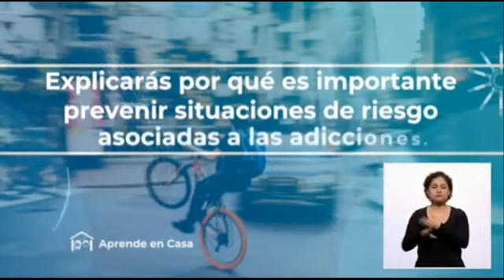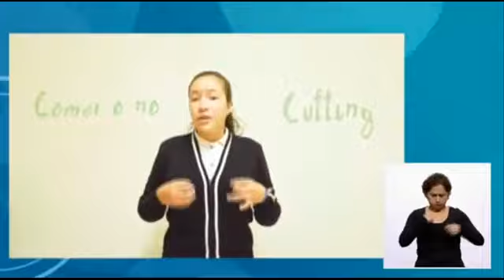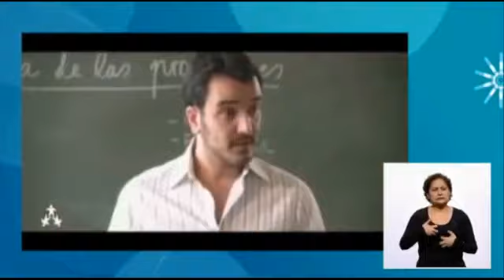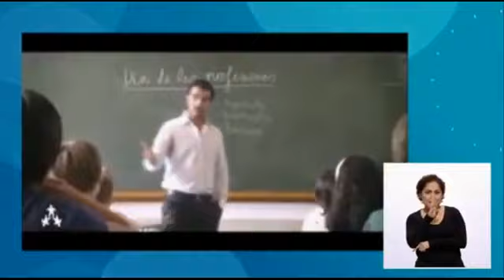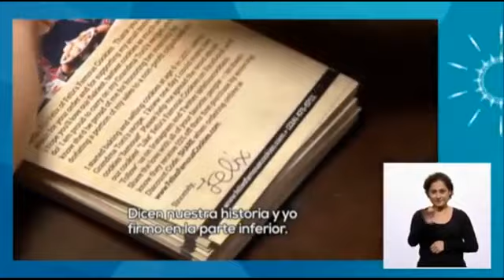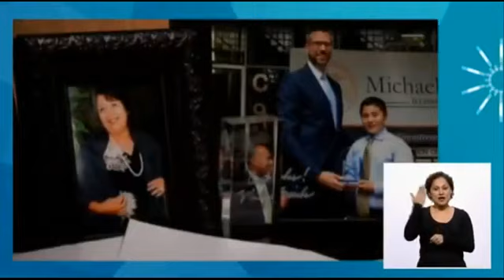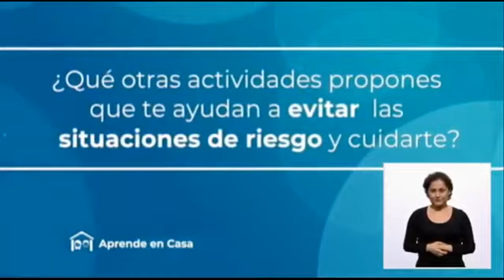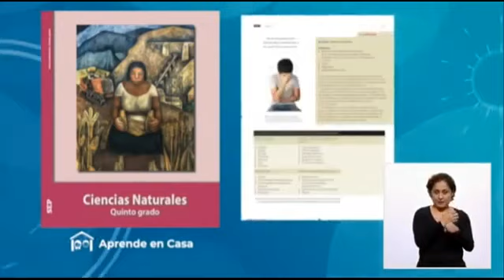Aprende En Casa II 1° Secundaria Ciencias Biología 2 de septiembre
AprendeEnCasa2 con la repetición del programa de 1° grado de secundaria en la materia de Ciencias